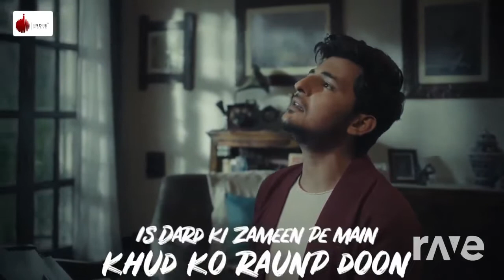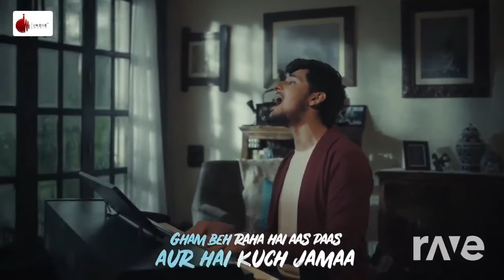Kabhi Tumhe Yaad Meri Aye x Baarish lete aana Ji Bhar K Rone Ka Dil Karta Hai • Mashup • DjRishab